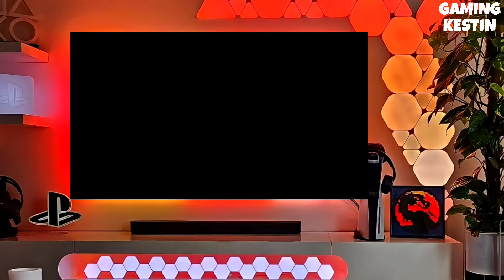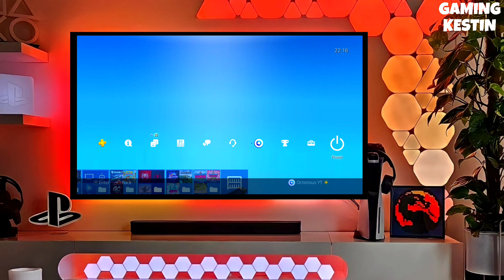PS4 9.03/10.71 Jailbreak with GoldHEN |How to Jailbreak PS4 10.71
How to jailbreak PS4 9.03/10.71